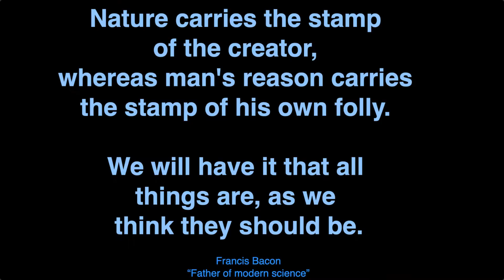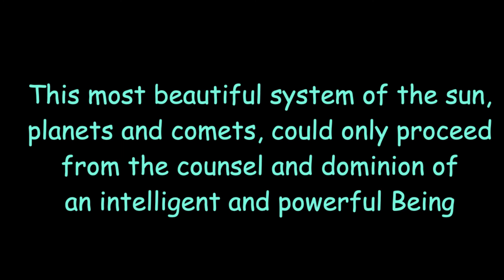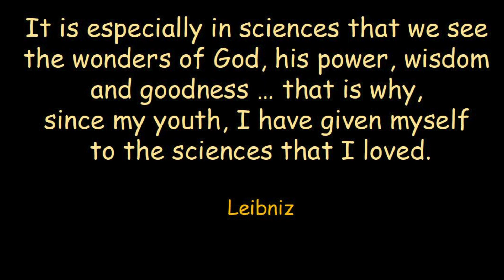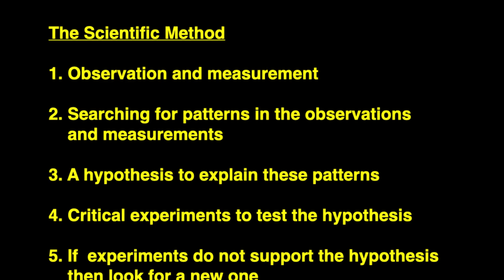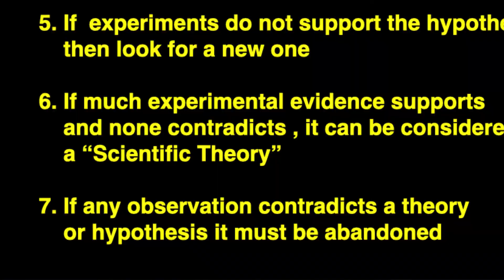2 | What is Science? (continued)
The early Bible-believing Scientists make great progress using the scientific method.